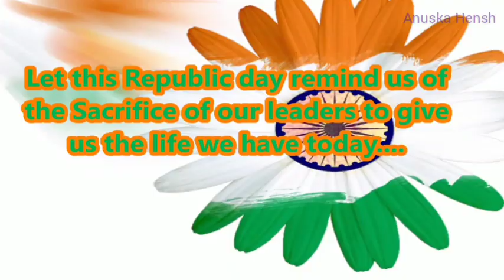Republic Day Special | 26th January | Status Video | WhatsApp Status | Anuska's Amazing World